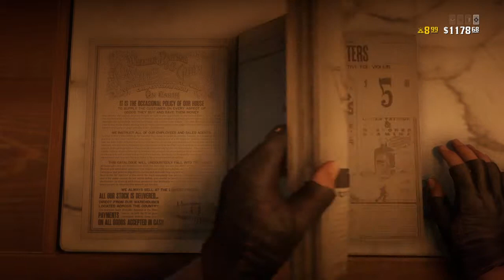Bothered While grinding XP Part 2